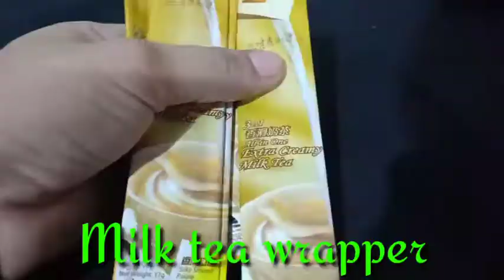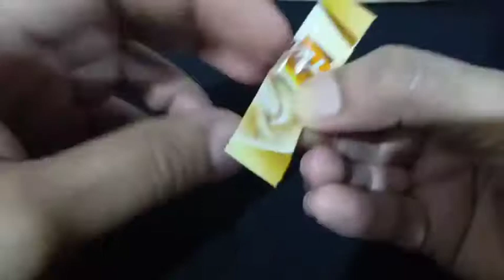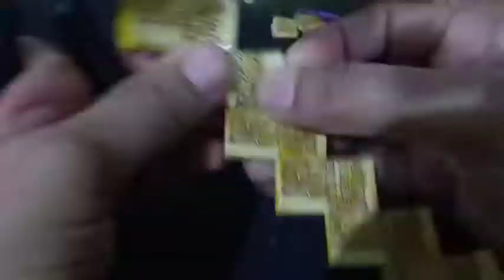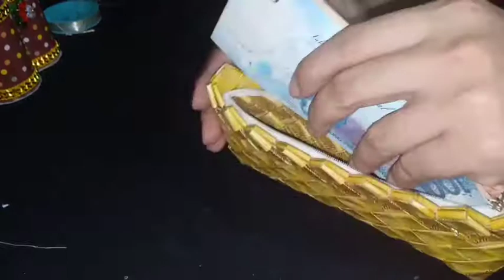How to make plastic wrapper wallet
Missy's Creation & Design